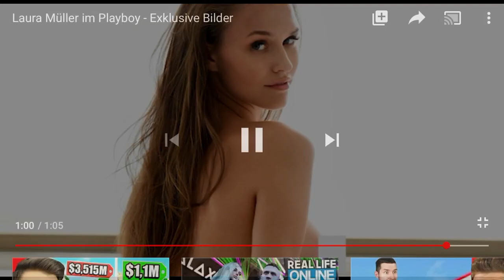Laura Müller Playboy